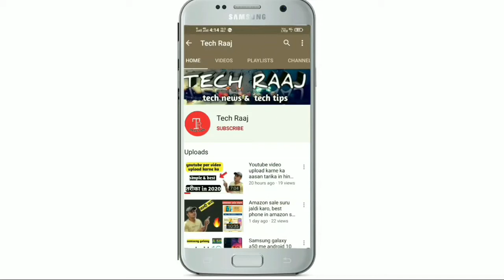Realme Buds Wireless Bluetooth Headset V/S boAt Rockerz 255F Bluetooth Headset, full Comparation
dosto es video me maine realme ke wireless Bluetooth headset or boat rockerz ke 255f me full comparation kia h jisse apko ak accha idea mil sake ki apko in dono me se kon sa neckband khareedna chahiye